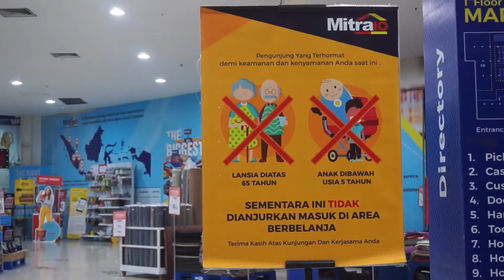Persiapan Renovasi Rumah Marvel | New Normal versi Mitra 10